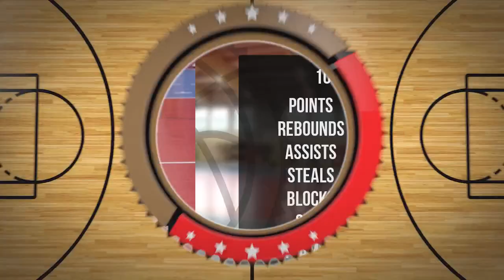Mikołaj Kozłowski Player Mixtape DC102 Junior Brodnica 2024